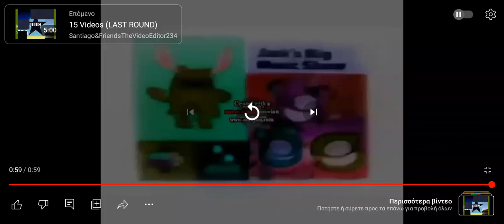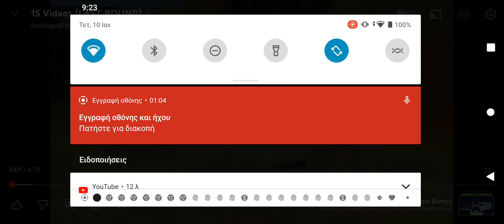I steal @Santiarlton this video for watching to 108 Noggin and Nick Jr Logo Collections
Credit goes For @LocallyEcho @virginiamariano9127 @KlaskyCsupoStudioUser and more everyone forgotten @Santiarlton